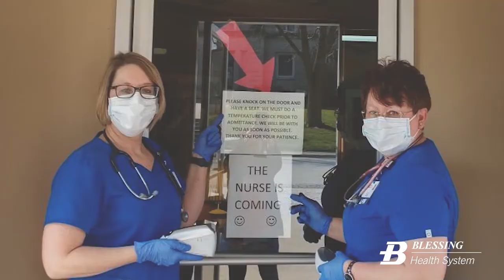Blessing Health System - Nurses Week 2020